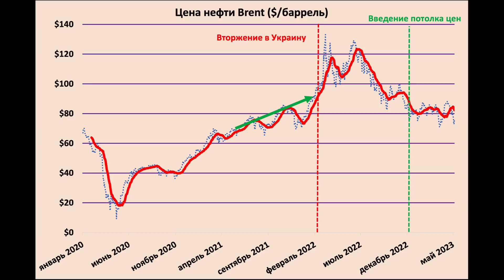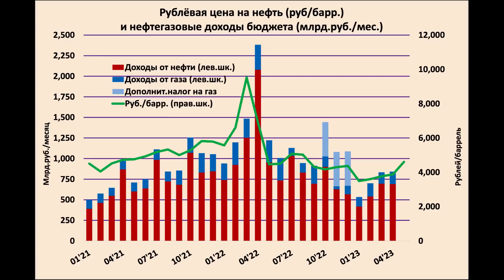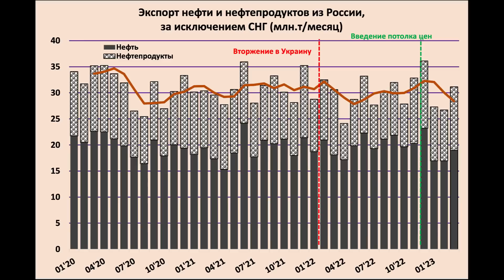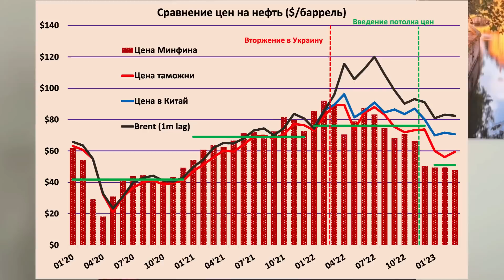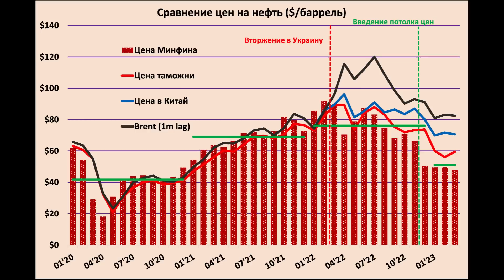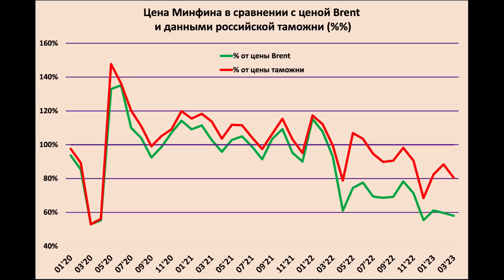На злобу дня. Санкции на нефть забрали $100 миллиардов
Работают ли не работают санкции Запада, ограничивающие продажи и цены российской нефти? А если работают, то как сильно? Эти вопросы мне задают регулярно. Если хотите узнать ответы, смотрите это видео